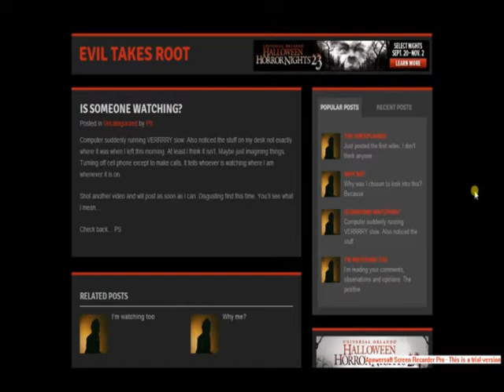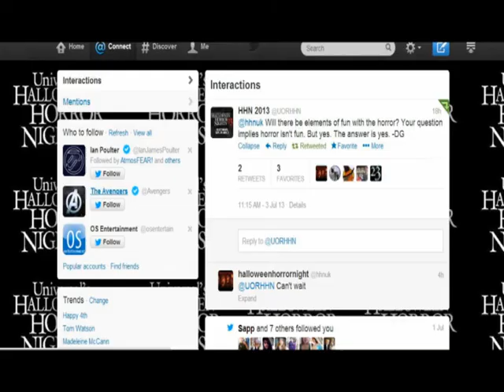HHN 23 - EVIL TAKES ROOT BLOG UPDATE #2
Update number two since my last video on the evil takes root blog. This update shows the three latest comment from the mysterious blogger who was chased in the woods. enjoy.
This video also shows the passes prices with express which were released and my tweet which got answered but D.Goddard on @UORHHN.

Thanks enjoy and dont forget to check out horrornightupdaters